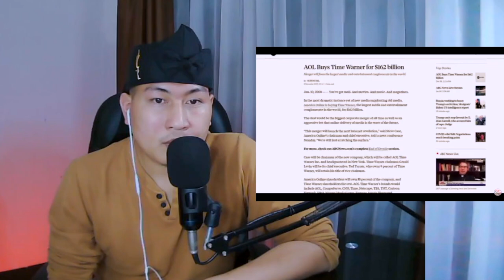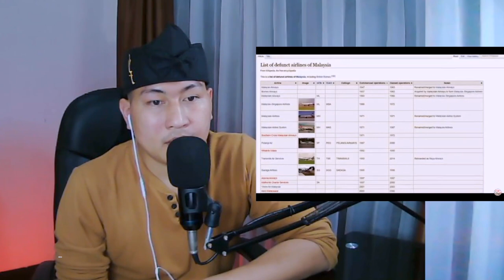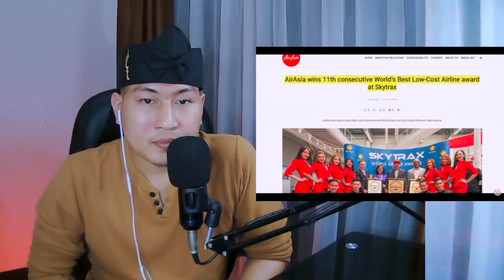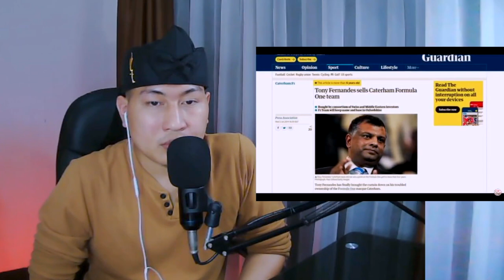TENYATA..❗ BEGINI KISAH PESAWAT AIRASIA DARI AWAL SAMPAI SEKARANG ❗ RAMAI ORANG TAK TAHU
+ MORINA REACT
+ MORINA OFFICIAL
+ CAKMOJIB NEW
+ KEBUN CAKMOJIB